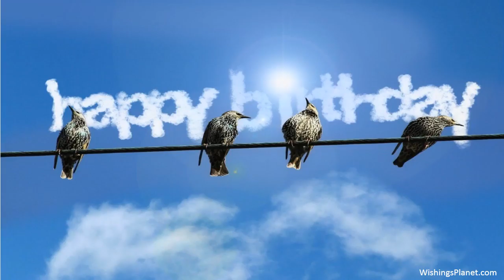Happy Birthday to Martin